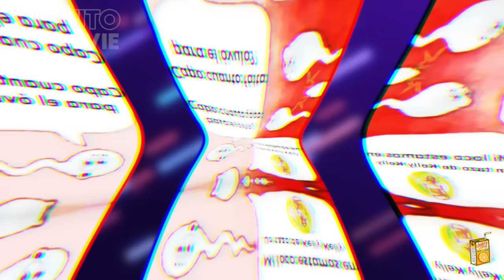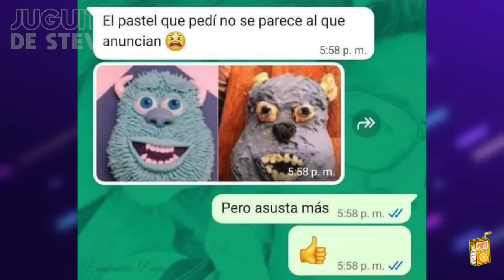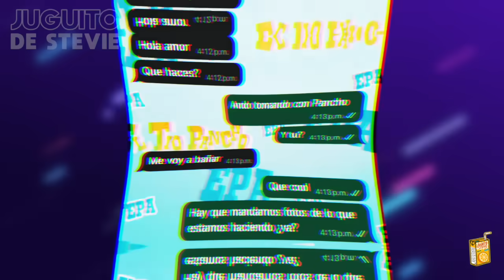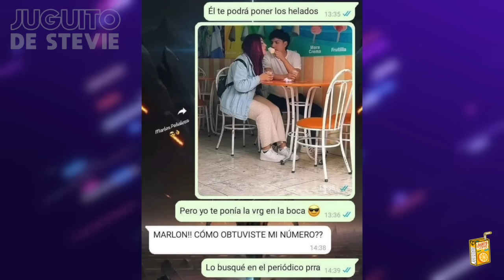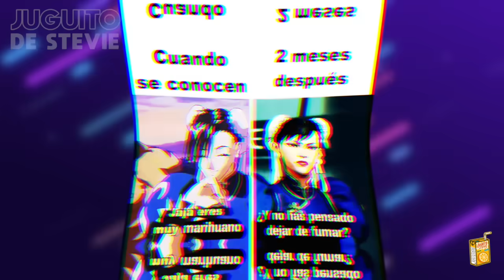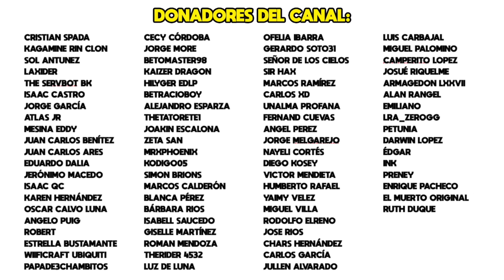MEMES #553 - MI NOVIA SE PARECE AL SHAGGY